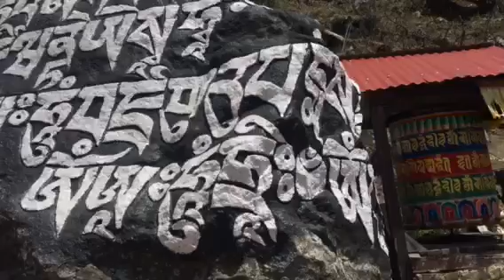Everest 5 day trek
Trekking up at lukla towards Mtn Everest , a 5 day trek. April 2017